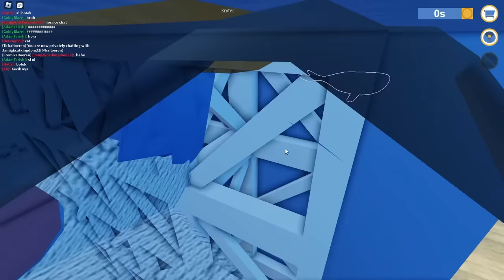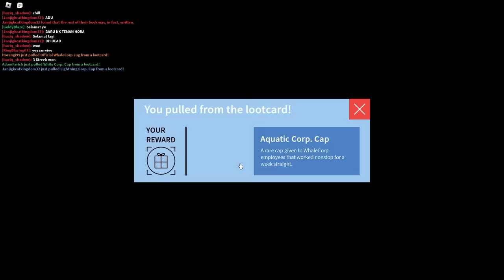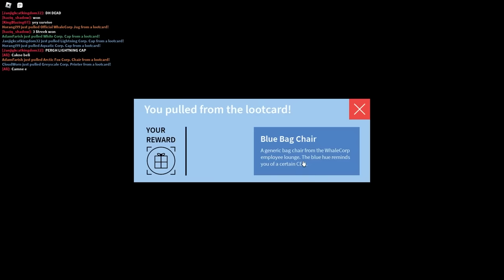Kapal Aku Karam Dilanggar Ikan Paus Gergasi!!! [Whale Survival 🐋] (Roblox Malaysia)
Dalam video kali ini Horangi main game Whale Survival 🐋.

🔴 Follow dan Like Facebook Page Horangi 🔴